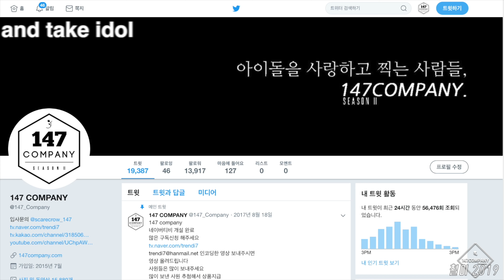WJSN full 우주소녀 전체 190705 4k BY 147Company 뮤뱅퇴근길 직캠 fancam